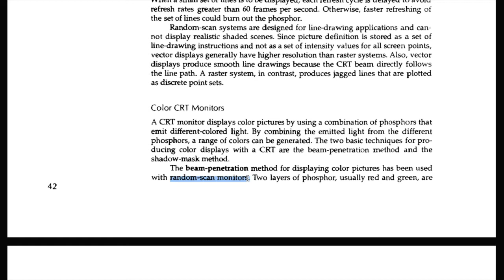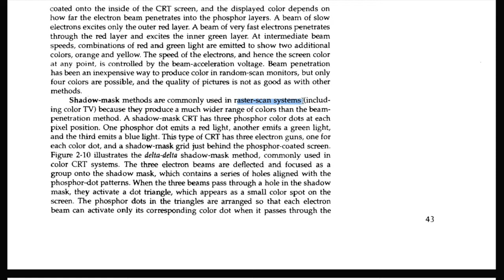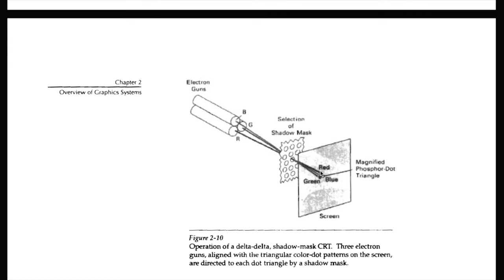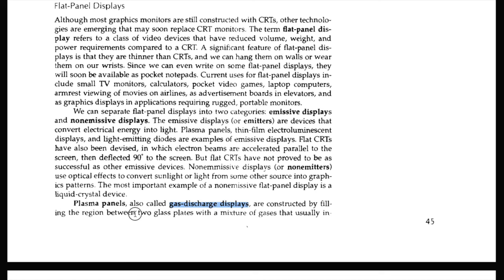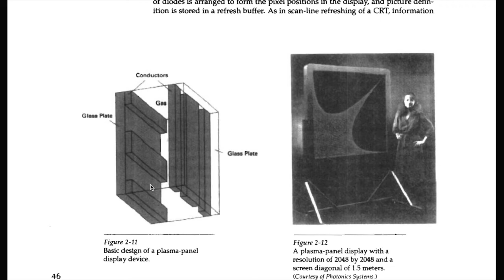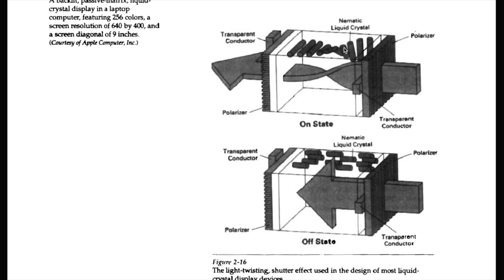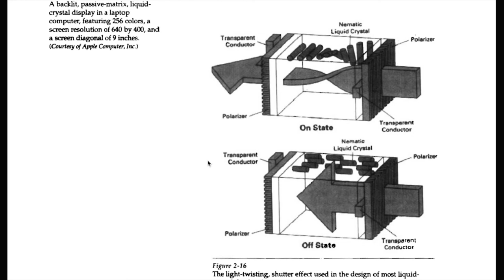Computer Graphics| Color CRT |Lecture 1.3 |M.Sc. 2nd Sem|Nagpur University| Vijeet Meshram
Hello Students,
This is the 1st Unit of the syllabus for Computer Graphics in Nagpur University.
This lecture tells you about Color CRT and Flat Panel Displays.
Vijeet Meshram